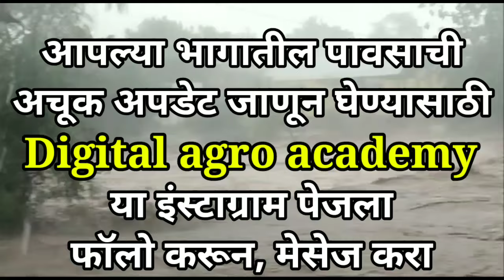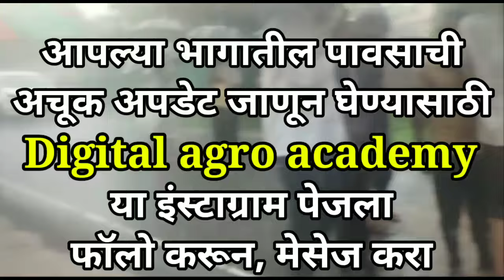Part-2151- राज्यात अतिशय मुसळधार पावसाला सुरूवात....|| पावसाचा जोर अतिशय प्रचंड......